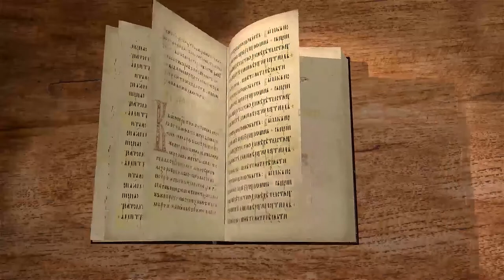Книга Второзаконие, глава 32. Священник Алексей Волчков. Толкование Ветхого Завета Толкование Библии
В 32-й главе мы говорим о великой обличительной песни Моисея.
Почему эта песня считается великой и обличительной?
Как твердыня небесная и земная могут внимать словам песни и почему эти слова имеют аллегорический образ росы, дождя и ливня?
Что является основой данной песни?
Мы видим противопоставление большого количества благодеяний Божьих и упорной неблагодарности людей.
Что говорится о вопросе долготерпения Бога в песни?
Как можно истолковать изречение о винограде содомском?
Что означает выражение "Мне отмщение, Я воздам" цитируемое Апостолом Павлом?
Что означает "Бог умерщвляет и оживляет"?
Почему Моисей не заслужил войти в Землю Обетованную?
Обо всем этом поговорим со священником Алексеем Волчковым.